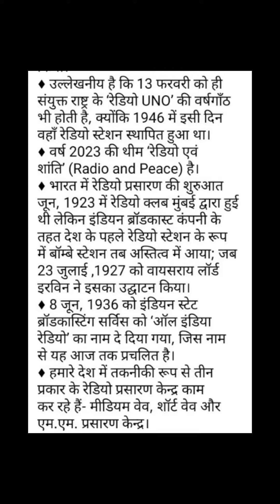Why do We celebrate Radio Diwas 🤔?radio